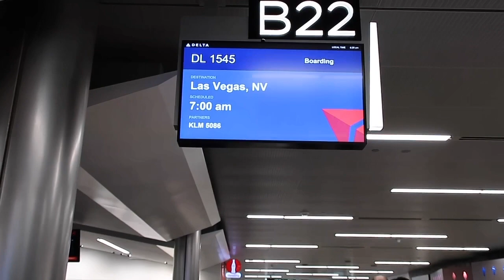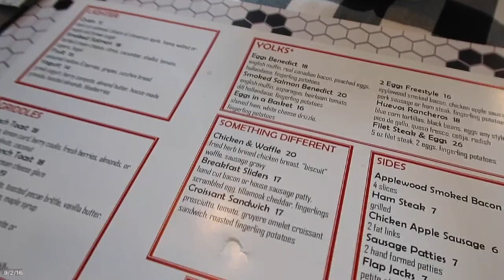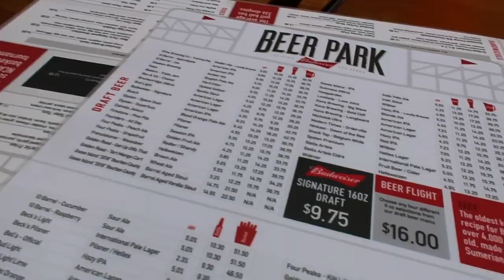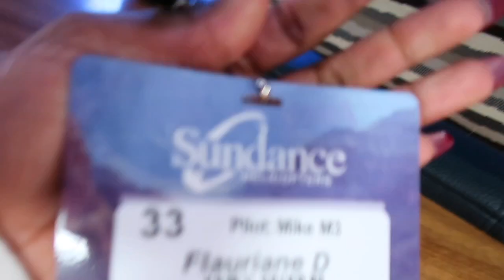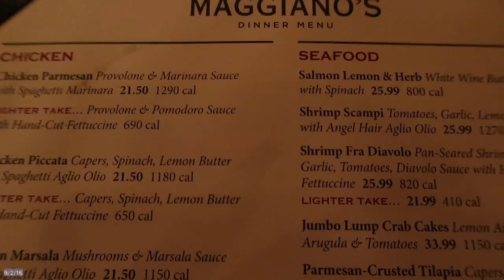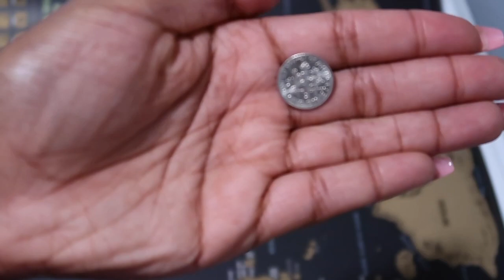LAS VEGAS TRAVEL VLOG | GUNNA, BELLAGIO FOUNTAINS & MORE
Took a trip to Las Vegas to end our fall semester! A few highlights of this Las Vegas Travel Vlog include seeing Gunna in concert at Drai's, Bellagio Fountain Show & a night helicopter tour of the city! Hope y'all enjoy😊

Markvard - Tonight [FREE TO USE]